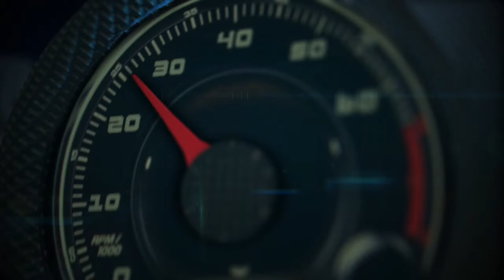Autos 0-60 - A2B Electric Bicycle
Hero Eco/A2B has revolutionized the electric bike (e-Bike) market with the development of the world's first premium, true e-Bike. With its' own internal motor system, they've altered the landscape of the e-Bike industry forever -- and opened up a world of new possibilities for customers around the world. The full-line is now available, for the first time, at Electric Bicycle Store - a local dealer.